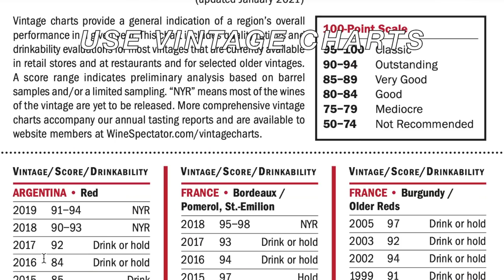ratings are b*llsh*t and why (selecting vintages and objectivity)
Pat speaks with a fan and discusses ratings for wines, selecting vintages, and being an objective wine "influencer."